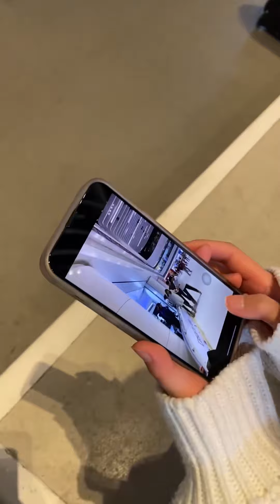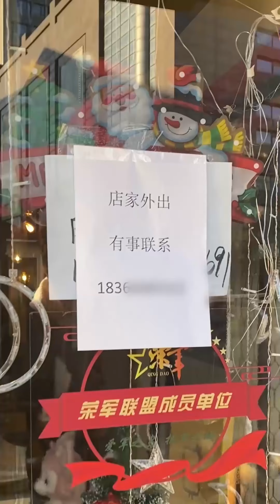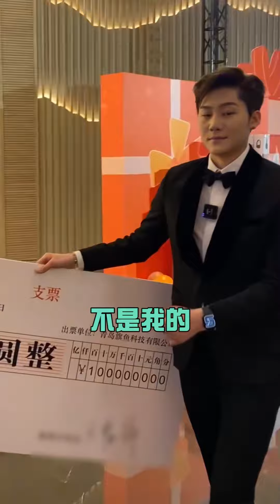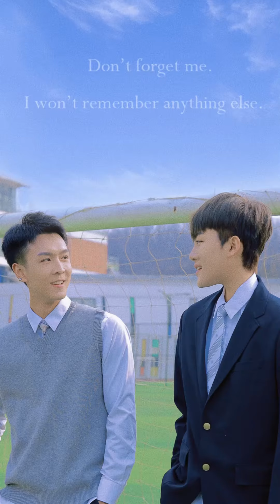大男友十岁的女友找一米九小马来逼婚，竟然遇到男友劈腿，终究是女孩错付了【小马是个酷girl】